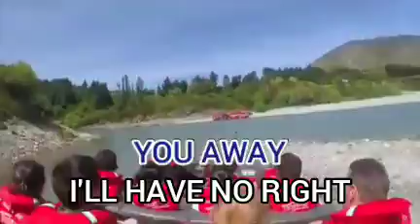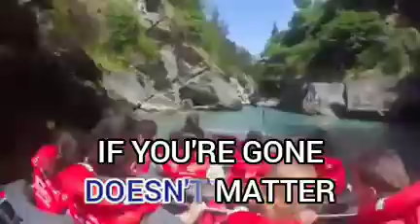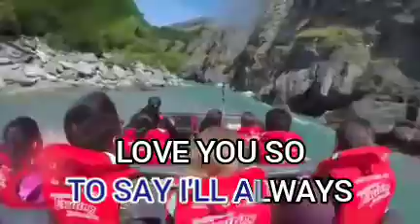12 - Somewhere Down The Road - Barry Manilow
Same Arrangements:
DYNASTY
IVORY RECORDS
SYNERGY
D' CONCORE
SING N VISION

Title: Somewhere Down The Road
Artist: Barry Manilow
Taken From: The Best of Cliff Richard, Platters, Barry Manilow & Nat King Cole
Record Label: Megamedia Corporation
Video Editor: HFX 4.9/5/6/Adobe Primere Pro
VCD Release: 2021
Color Process: NTSC/30fps